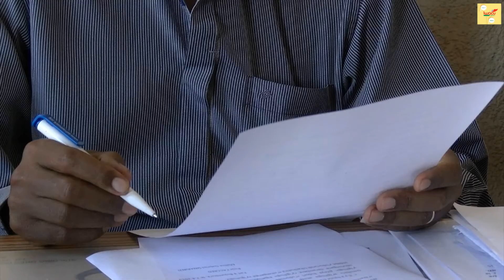La Cour Constitutionnelle est incompétente pour interpréter l'Accord d'Arusha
L’Accord Cadre pour la Restauration d’un Etat de Droit a déclaré, ce 14 avril, que la Cour Constitutionnelle n’est pas compétente pour statuer sur l’inconstitutionnalité de l’Accord d’Arusha ou son interprétation. La question du 3ème mandat du Président Pierre Nkurunziza est plus politique que juridique.